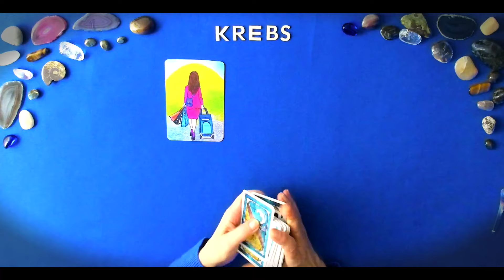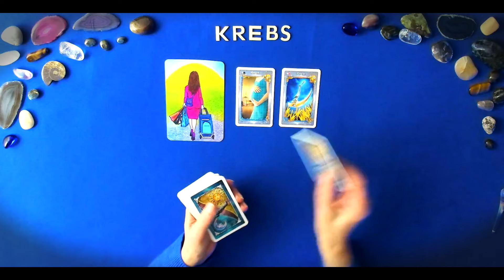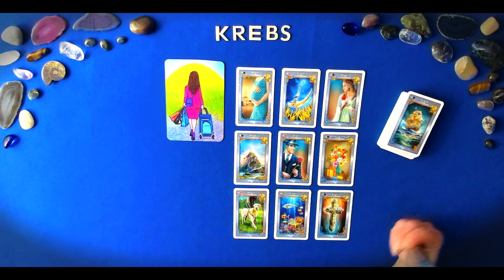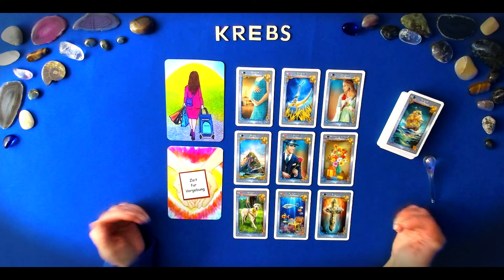KREBS März 2024 - Schicksalhafte VERÄNDERUNG!! Es geschieht in VOLLSTEM VERTRAUEN! |Orakel |Tarot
In diesem Video: KREBS März 2024 - Schicksalhafte VERÄNDERUNG!! Es geschieht in VOLLSTEM VERTRAUEN! |Orakel |Tarot | |Orakel |Tarot |, lege ich eine Vorschau für den KREBS für März 2024.

Dieses Reading gilt sowohl für das STERNZEICHEN KREBS  als auch für den ASZENDENTEN !

WEITERE INTERESSANTE VIDEOS FINDEST DU IN DER PLAYLIST  -  KREBS  - aktuelle Videos